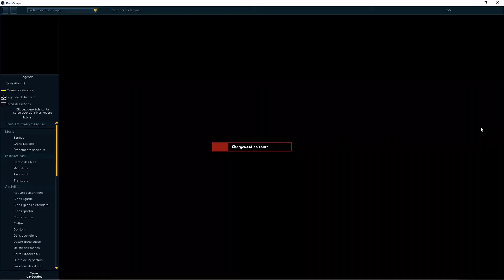[FR][RS3] Quête : Le rituel des druides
Runescape : Aioi Yukko
Clan : Les Zamizz